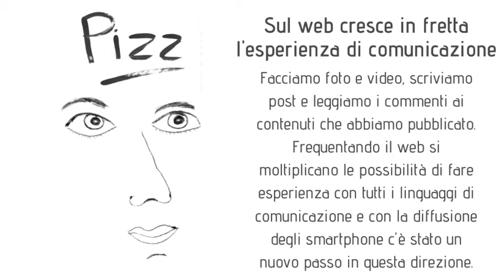Sto capendo il web n. 3 - (Massimo Pizzo)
Sul web cresce in fretta l'esperienza di comunicazione

Facciamo foto e video, scriviamo post e leggiamo i commenti ai contenuti che abbiamo pubblicato. Frequentando il web si moltiplicano le possibilità di fare esperienza con tutti i linguaggi di comunicazione e con la diffusione degli smartphone c'è stato un nuovo passo in questa direzione.